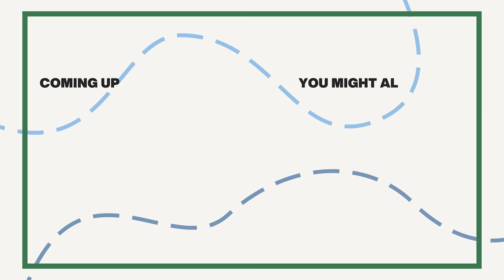This Is How You Successfully Work Towards Completing A Goal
In celebration of 5 years of Boundaries.Me, we are hosting an open house October 17-31! All of our courses, coaching, and community are available for free during this time, with no credit card and no purchase required. to join us.

If you are looking at some major step in your life, and it just looks too far to make it, don't focus on the end, figure out what your next halfway point is. Whatever dysfunctional system or set of circumstances we’re trying to leave, Dr. Cloud implores us to see one critical step: The Halfway Home. You can build this home with friends, or you can find it in a group. Addicts can't jump to complete recovery, but maybe they could start with an AA meeting. A couple that's having problems can take the next step to see a marriage counselor. It's not always about making it to the end, but making it to the next step to keep us from drowning. We all have a finite tank, and we need re-filling to get across the lake. You are not on your own! You can get there, but you have to enlist the support of others when it’s too much for yourself. It won’t happen without their support.